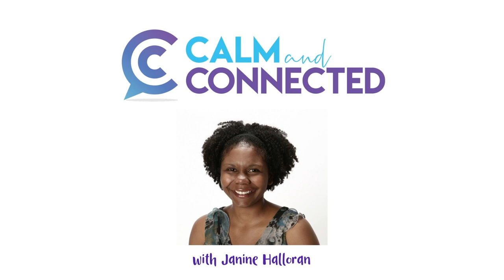Your Turn: How to Be an Adult - An Interview with Julie Lythcott-Haims | Calm and Connected #139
Do you ever sit and think about how you actually became an adult? Think of all the skills you have from tying your shoelaces to presenting a report at work. How did we learn these skills? … with lots and lots of practice! And for us to practice, our parents or caregivers have to ease the control a little to allow us to make mistakes. Imagine if your parents still followed you around all day waiting to tie your shoelaces or stand up in front of your colleagues to make that presentation themselves, life wouldn’t be very fulfilling would it! Take a listen to this episode where I speak to Julie Lythcott-Haims about how parenting is about letting go of control.

The topics we cover in this episode are:

Julie discusses her book ‘Your Turn’
Outdated definitions of adulting
What “taking care of business” means with the 3 B’s; Body, belongings, bills
What it means to be an adult
The negative side of standing under the monkey bars, waiting to catch your child
How can parents best support their children going into young adulthood?
Using everyday activities as a way to practice being an adult
Why ‘Don’t talk to strangers’ is bad advice for children
Modeling behavior to show your kids you don’t have everything figured out either
How Julie rests and relaxes

And remember, do not forget about yourself, take a few minutes for you and have a little fun!

About the Guest - Julie Lythcott-Haims

Julie Lythcott-Haims believes in humans and is deeply interested in what gets in our way. Her work encompasses writing, speaking, public service, and activism. She is a New York Times bestselling author of books on human development, a TED speaker, a former Stanford dean, and a lawyer, and she holds degrees from Stanford University (BA), Harvard Law (JD), and California College of the Arts (MFA). She serves on numerous nonprofit boards whose work focuses on equity, education, youth, wellness, and the arts. Julie lives in Palo Alto, California with her partner of over thirty years, their itinerant young adults, and her mother. She is a member of the Palo Alto City Council.